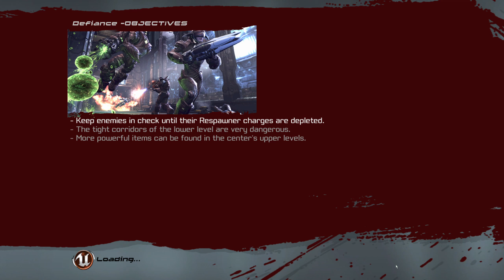Deathmatch! | Unreal Tournament 3 1440p 60FPS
Act III: The Liandri Conflict
Map 13 Shangri La
Map 14 Defiance

Unreal Tournament 3 (UT3) is a first-person arena shooter video game developed by Epic Games and published by Midway Games. Part of the Unreal franchise, it is the fourth game in the Unreal Tournament series, and the eighth game overall; its name is in reflection of the game being the first in the franchise to use Unreal Engine 3.